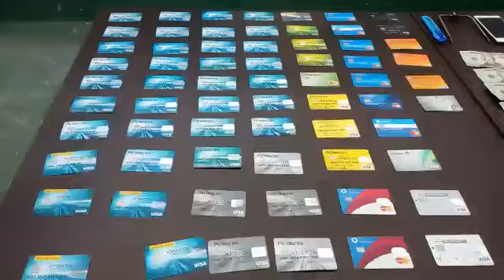Dos hombres oriundos de Guayaquil fueron detenidos en el sector de Carapungo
Dos hombres oriundos de Guayaquil fueron detenidos en el sector de Carapungo por intentar sustraerles las tarjetas de débito a dos personas que intentaban sacar dinero del cajero de una entidad financiera.